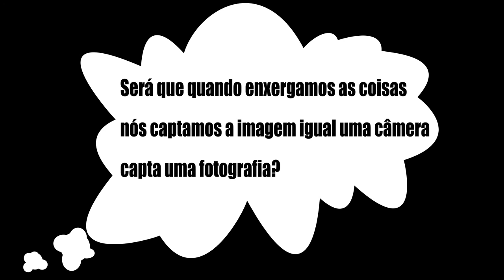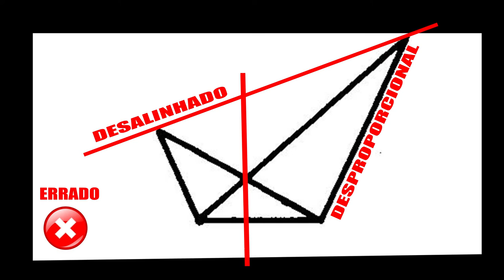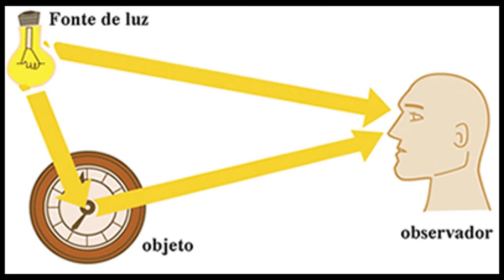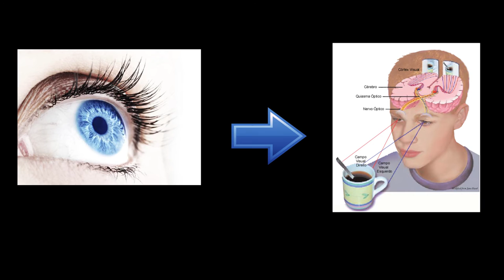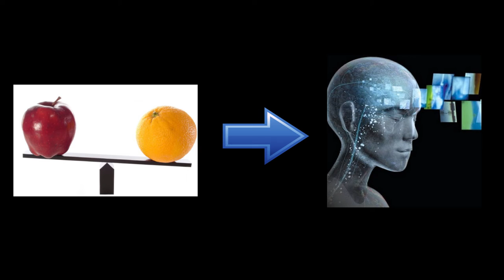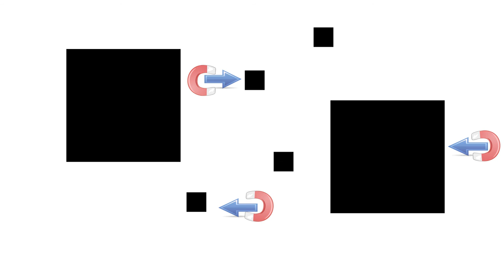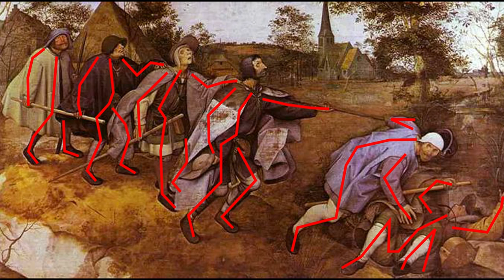Configuração Arnheim Rudolf - Artes Visuais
Trabalho de Artes Visuais 1° semestre

Matéria: Formas de Pensar o desenho
Prof° Chuck